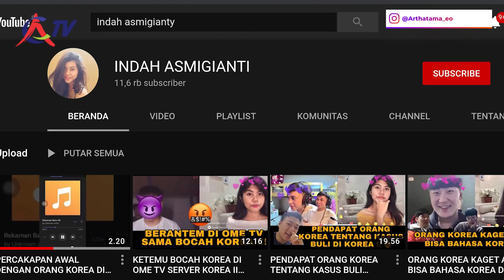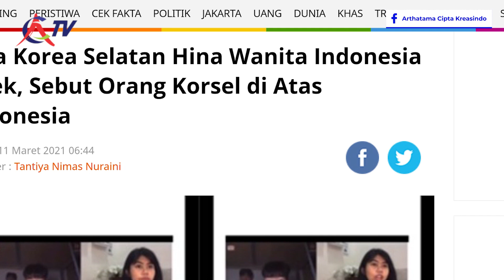VIRAL! PEMUDA KOREA HINA INDONESIA DI OME TV